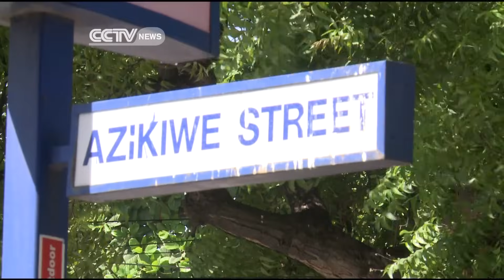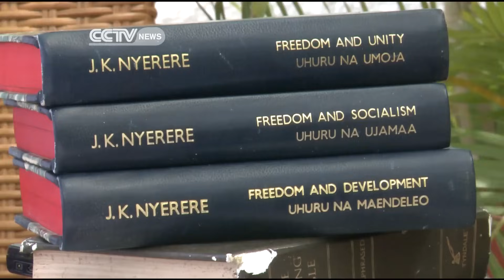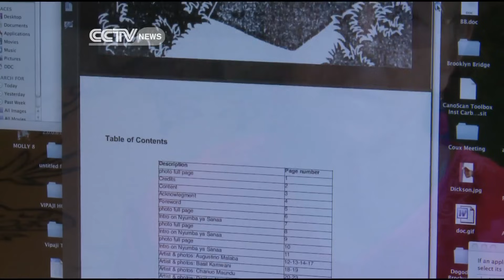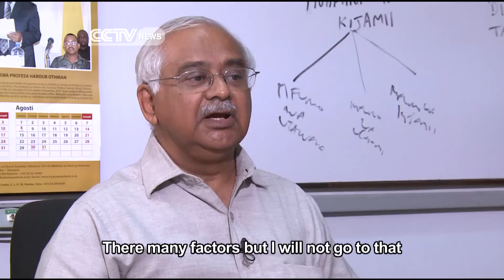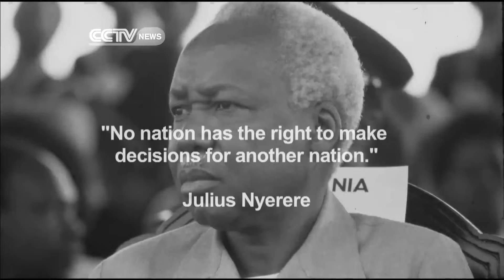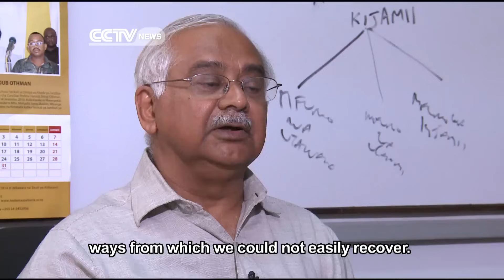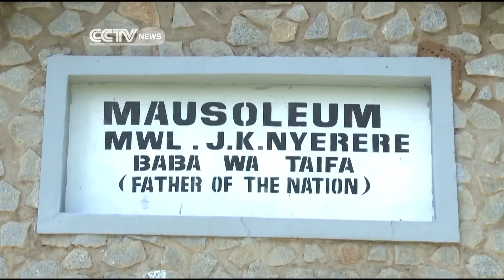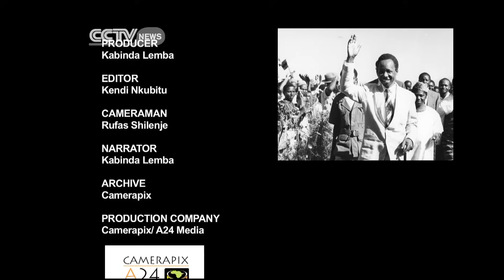Faces Of Africa - Mwalimu Julius Nyerere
Brave, strong and with a zeal to help liberate other African countries that were still under the rule of the colonialists, Mwalimu Julius Nyerere the founding father of Tanzania stood as a great leader who chose the path less travelled by many.

He challenged tyrannical leaders like Idi Amin and fought tirelessly for what he believed in, socialism.